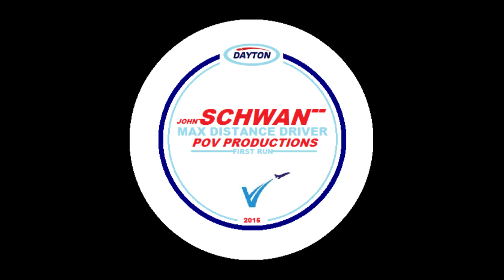Armco Park DGC Lebanon OH Course Preview Back Nine Feb 2020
Actually its  just the last 8 holes.  The video tour starts on hole 11.